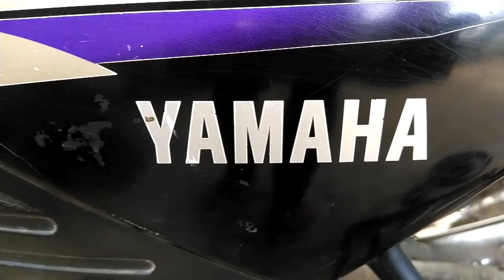Finally Lockdowm Me Bike Service Ho Gyi.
Hello friend kaise ho sb log.
Is video me kuch acchi clips dikhane ki koshish kiya hu apna pyar banayen raken, comment jaroor krna video kaise lagi or Like to kiya kro video, baki mn kre to channel subscribe maar do yaar.